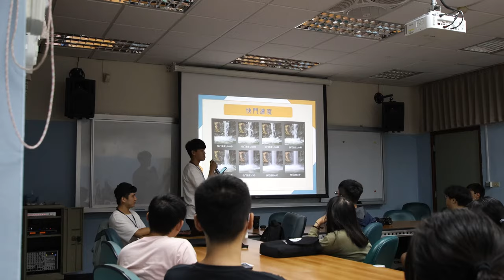Wide angle VS telephoto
The distance you feel.